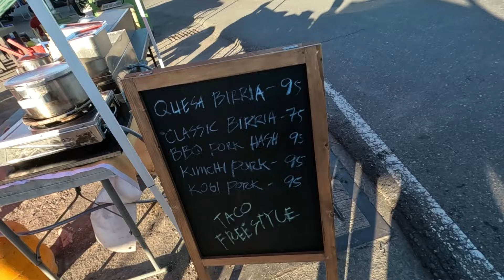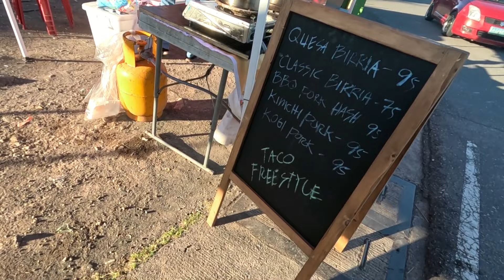NAGTATAMPO NA KAY RICA ANG ANAK KO BUTI PA DAW SYA LAGI KONG KASAMA